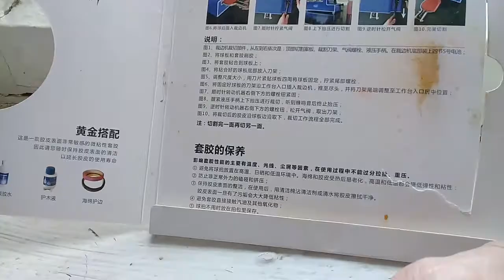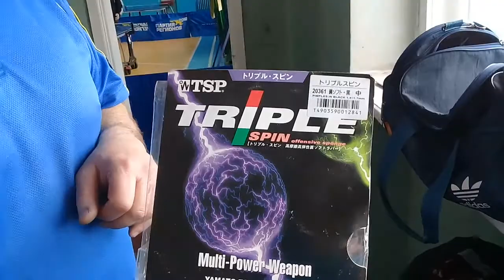Обзор Yinhe Big Dipper 38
Обзор ракетки и совет по выбору инвентаря! Кнт г.Горловка!